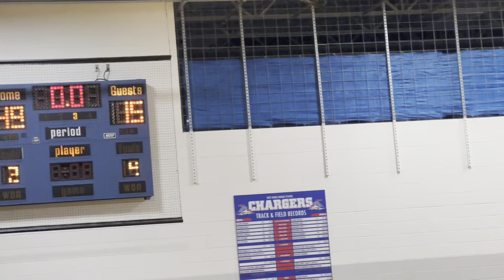2/24/24 8th Girls vs Lakeland 53-19 W Game 2 @ West Noble Tourney